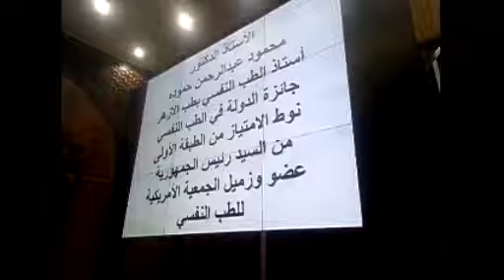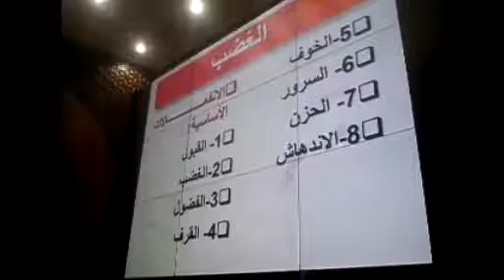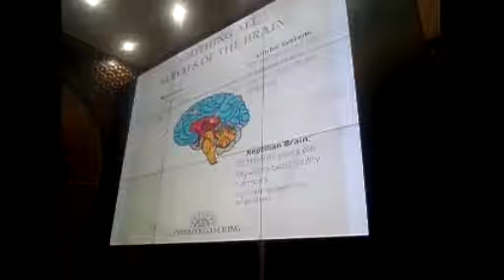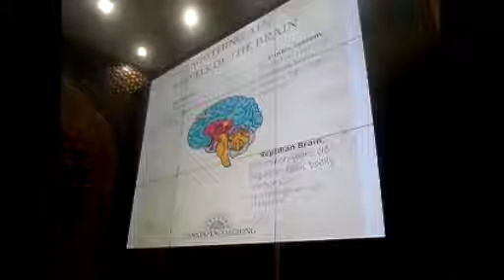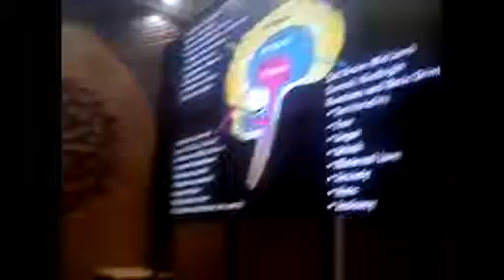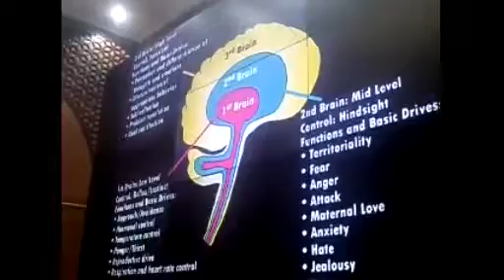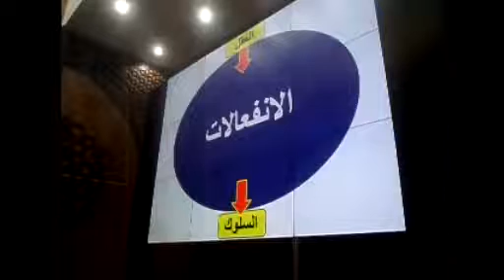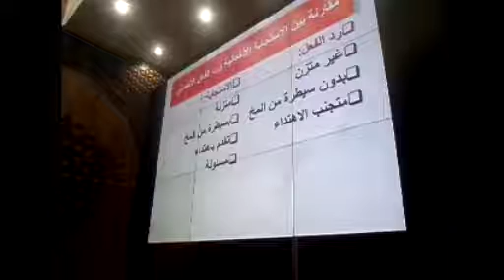الجزء الثاني من محاضرة الغضب والتسامح للاستاذ الدكتور محمود عبدالرحمن حمودة